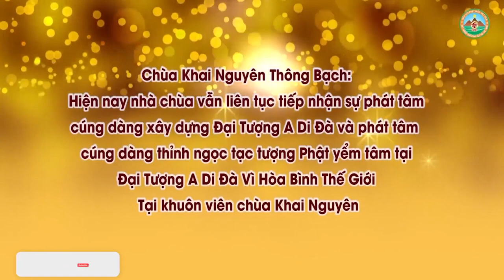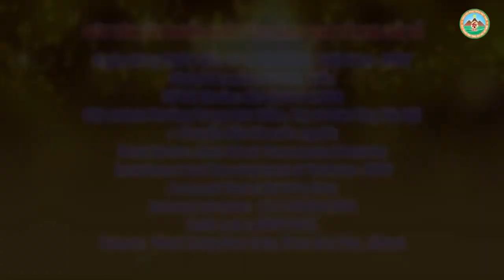Tập1 Giảng Về Ý Nghĩa Pháp Hội Quán Âm Tam Thời Hệ Niệm l Đ,Đ Thích Đạo Thịnh,